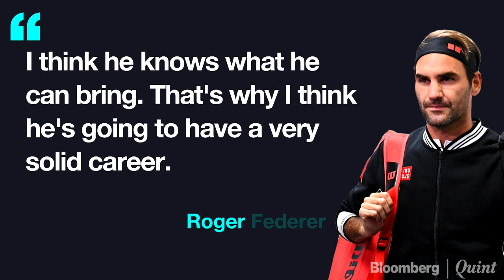Roger Federer Predicts Solid Career For India Tennis Player Sumit Nagal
Did you know? Sumit Nagal, the 22-year old tennis star from Haryana, who made his grand slam debut against Roger Federer at the U.S. Open could have been a cricketer if not for his father.